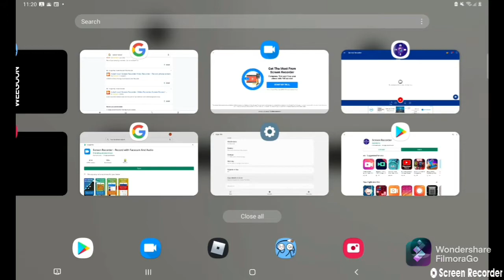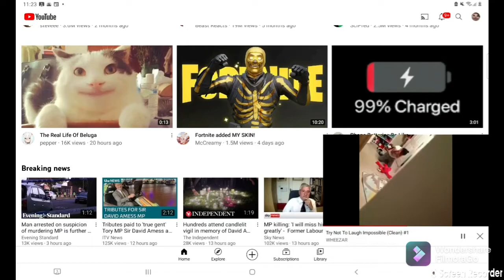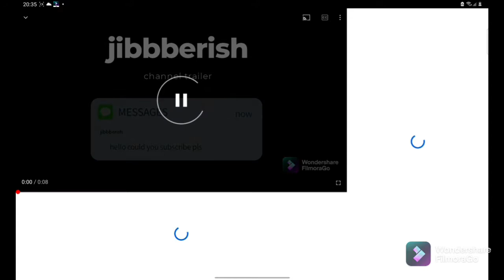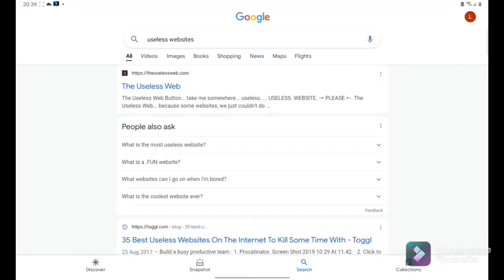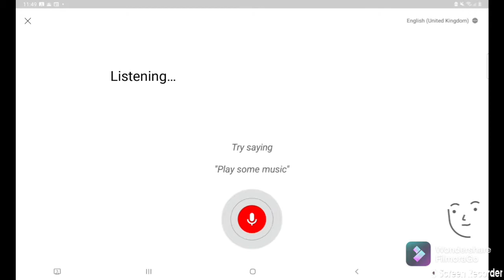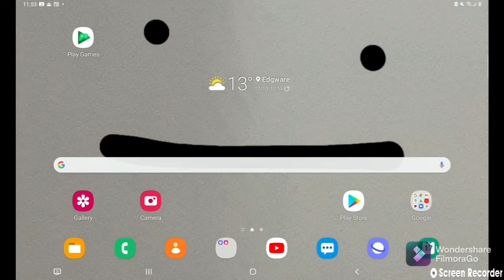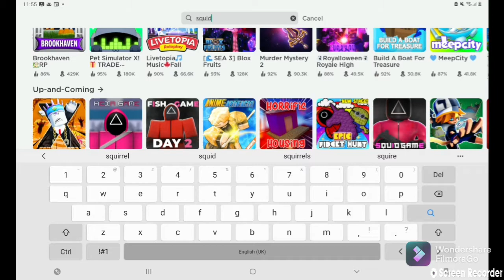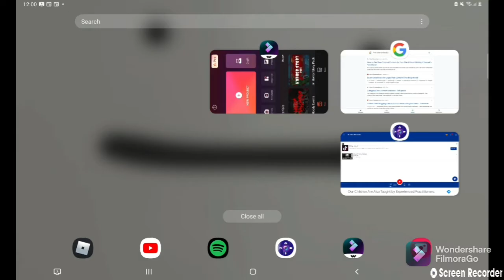deleted vids its christmas